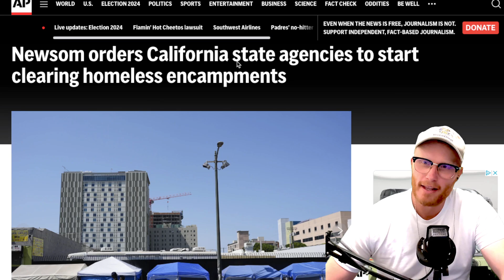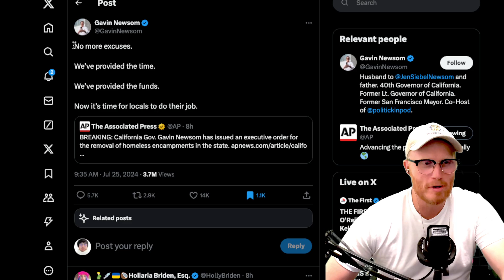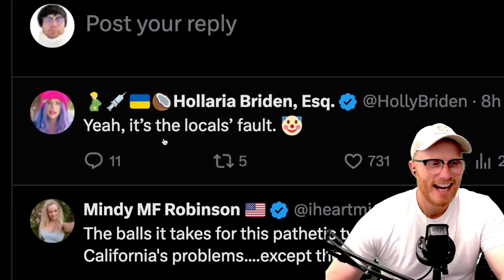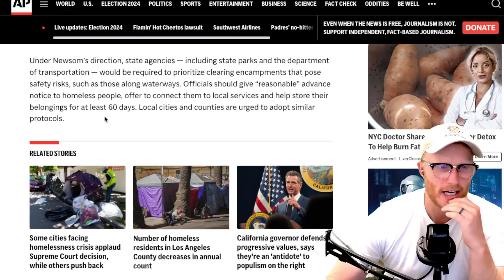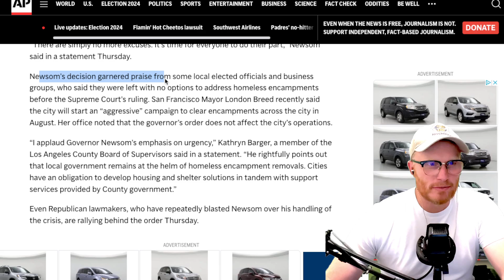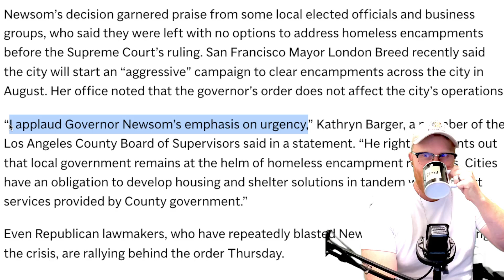Gavin Newsom's Deceit about Working for Californians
Newsom orders homeless camps cleared following Supreme Court ruling